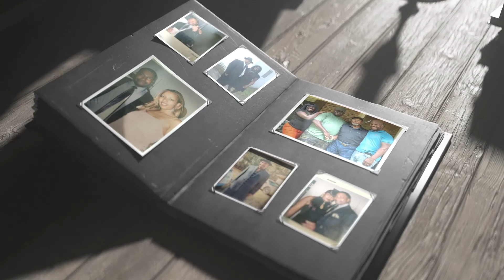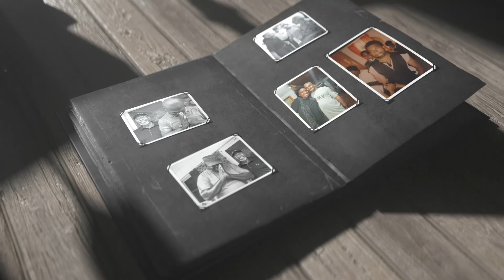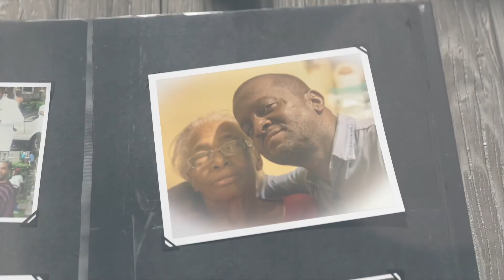Uncle Wentz Tribute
Dedicated to Winslow "Goose" Brown